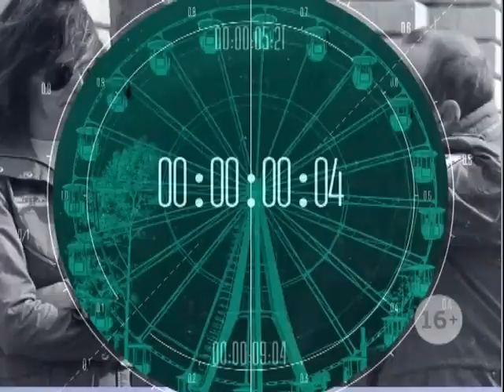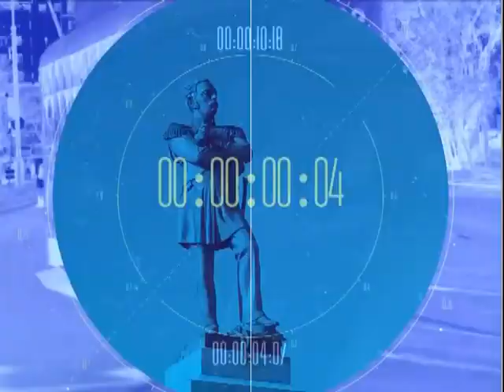Кто пошёл на выборы? Говорит Губерния. 11/09/2019